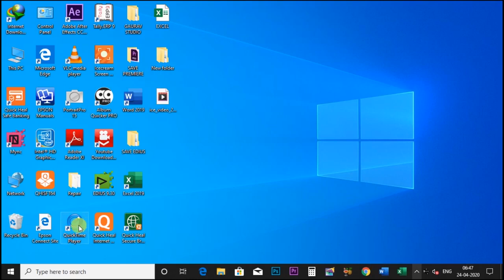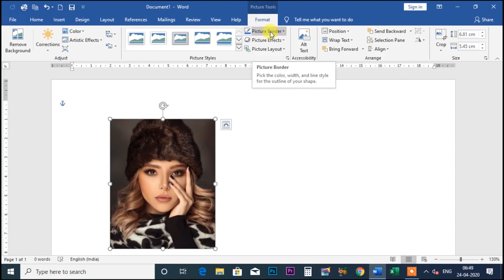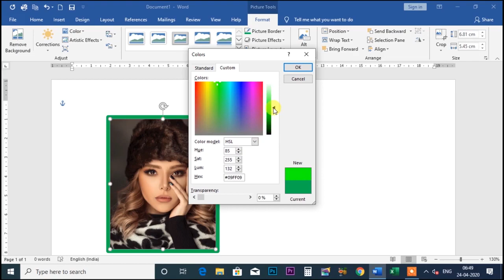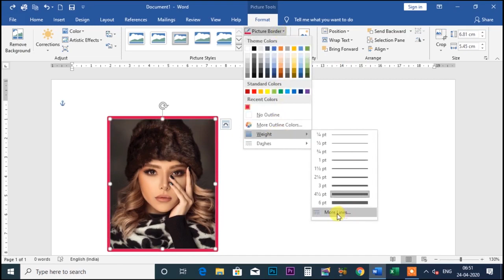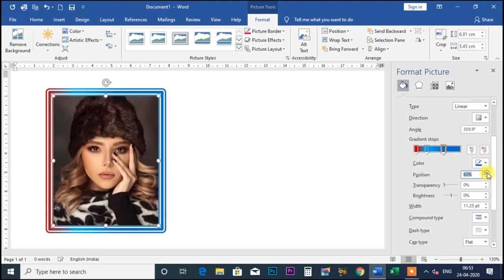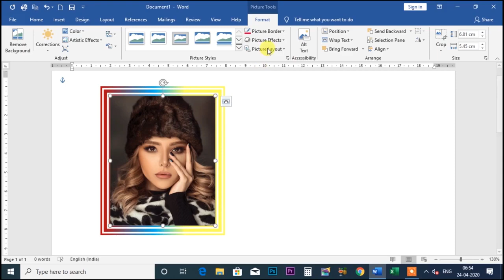Microsoft word Part 18 I Picture Border,full Guide Hindi I ms word insert picture in hindhi